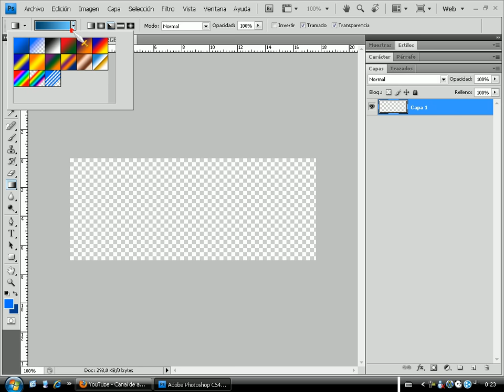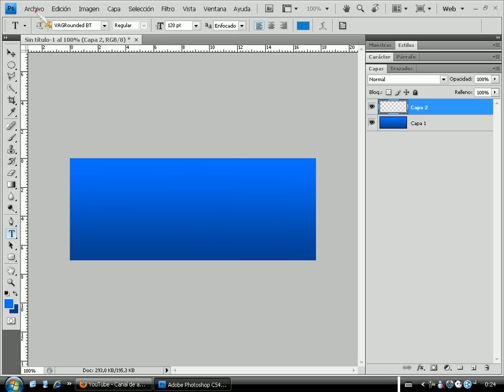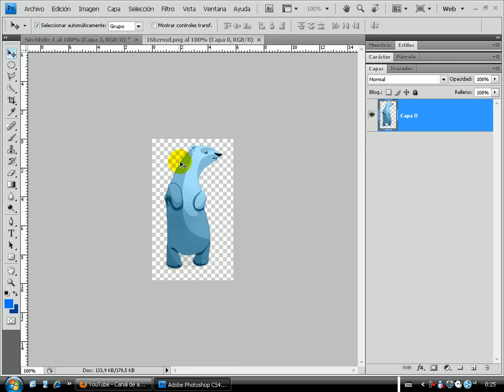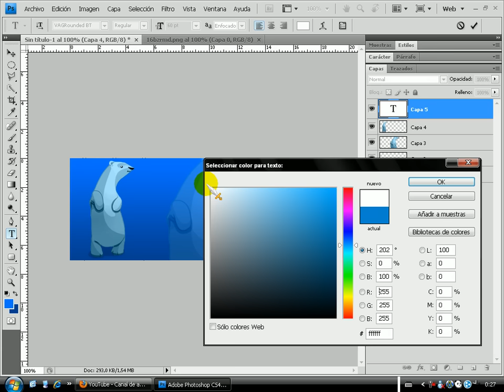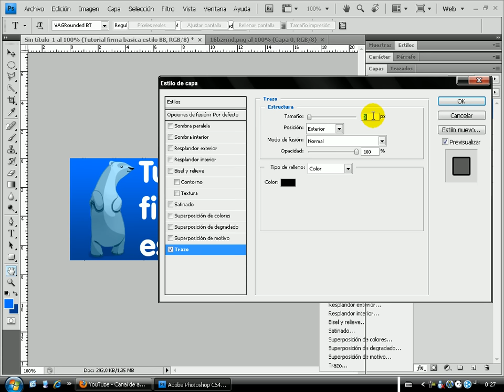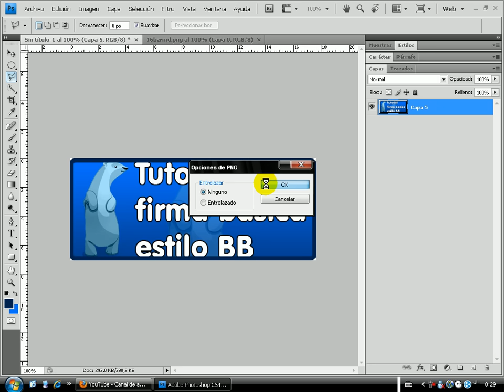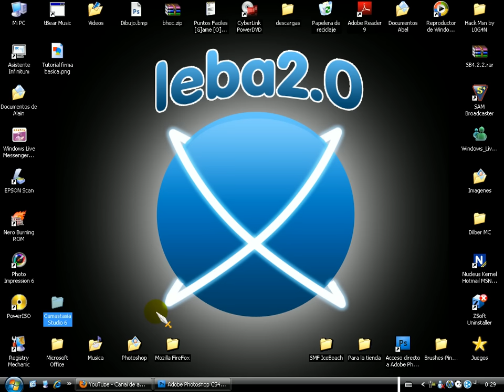Tutorial- Crear firma basica estilo BoomBang con Photoshop CS4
Videotutorial- Crear firma basica con un estilo de BoomBang en Photoshop CS4

¡Aprende a craer una firma al estilo boombang.tv para lucirla en los foros!